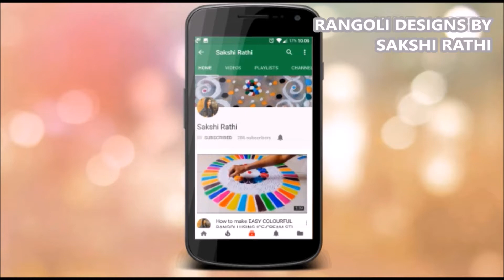super easy rangoli design/kolam/muggulu by sakshi rathi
Creative rangoli design,easy,quick & simple rangoli design.